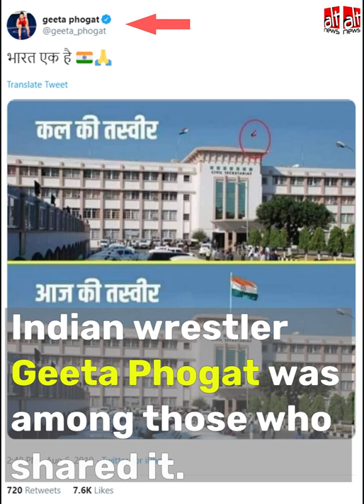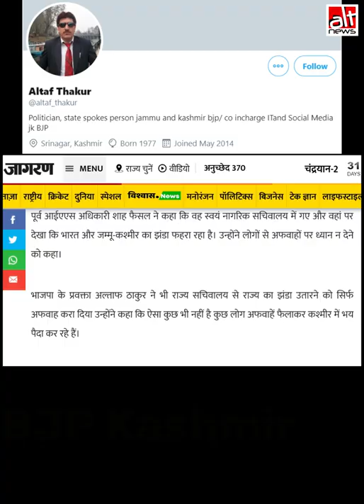Was J&K flag removed from the state civil secretariat building?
Social media claims suggest that the state flag of Jammu and Kashmir was removed from the civil secretariat building. However, recent images are proof that no such measure has been taken and that both the Indian flag and the J&K flag are still hoisted on the building.